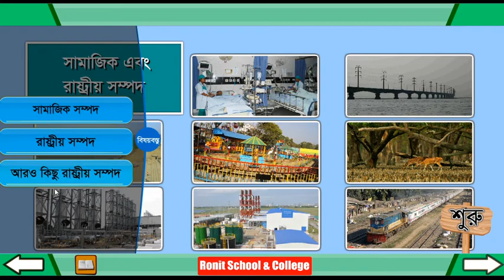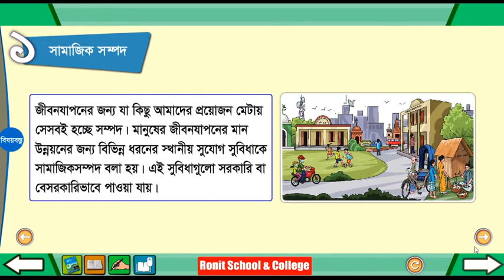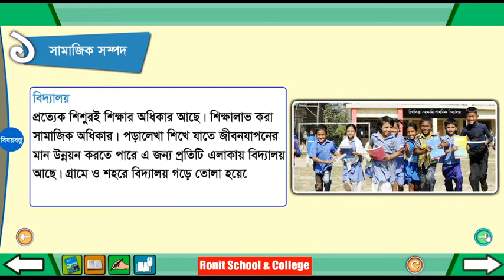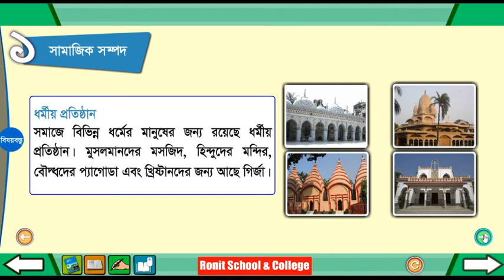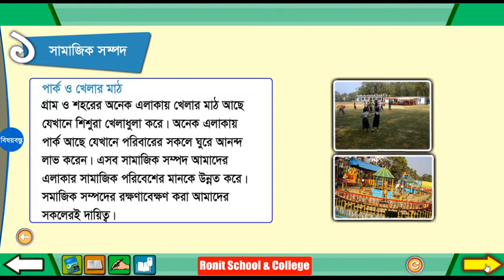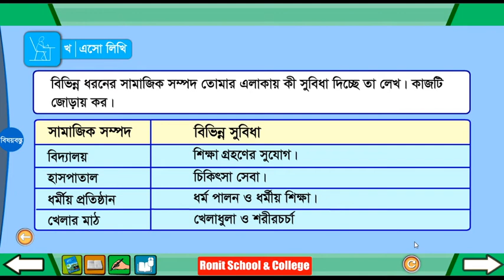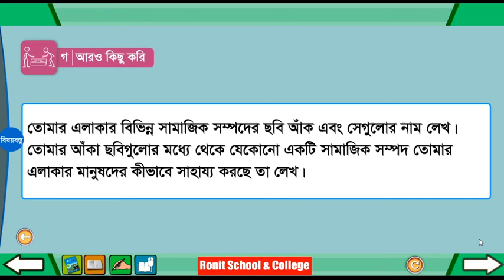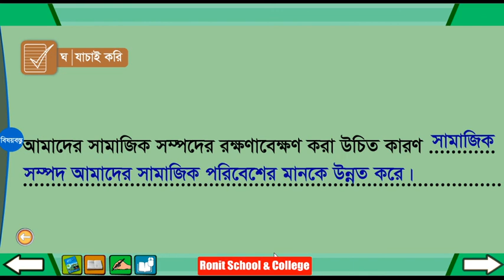Class 4 BGS Chapter-8 Part-1 ।। চতুর্থ শ্রেণি বাংলাদেশ ও বিশ্বপরিচয় অধ্যায়-৮ পাঠ-১